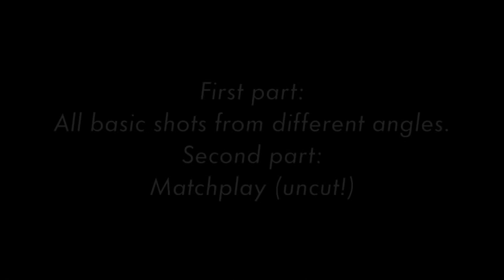Tim White - College Tennis Application Video for Fall 2014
Hi!
My name is Tim White. I'm an eighteen-year-old Swedish/English tennisplayer from Varberg, Sweden. I'm looking for a Scholarship for a University in the U.S starting Fall 2014.
I'm born the 26th May 1995, 5ft 11in tall and I weigh 158 pounds.
I'm playing in the blue t-shirt and dark shorts throughout the video.

This video was filmed at the tennis academy TM Tennis Management in Asturias, Spain.

/Tim